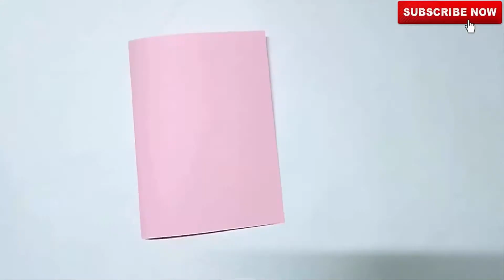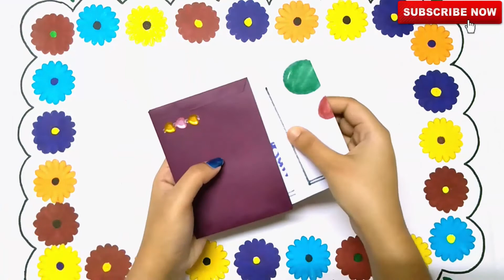Top 3 birthday card | Beautiful Birthday card idea | Special Birthday Card For Best Friend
Hi friends today i am showing Top 3 birthdaycard | Beautiful Birthday card idea | Special Birthday Card For BestFriend